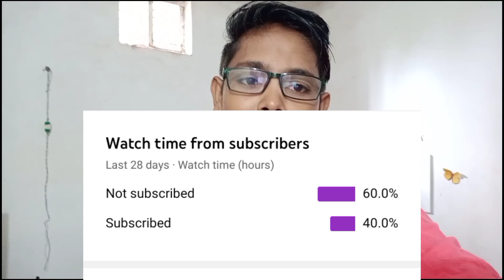UTTAR PARDESH | IN MY VILLAGE | LIFE STYLE 😱